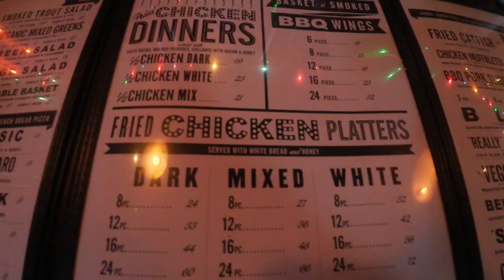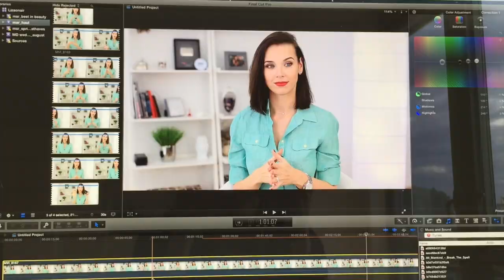ВЛОГ: несколько дней из моей ЖИЗНИ / друзья, отдых и работа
Сегодня вы увидите несколько дней из моей жизни: поход в боулинг, отдых с подругами и обычные бытовые дела.